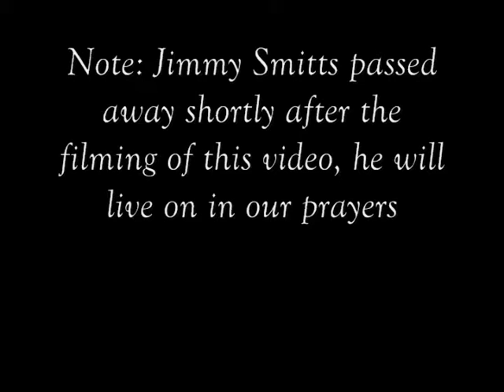Slacklining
Jimmy Smitts & Beyonce Knowles enjoying some leisurely slacklining. Featuring Konjohn Radson And Alan Rankine, as Hikuru (a.k.a. Emilio Estevez)